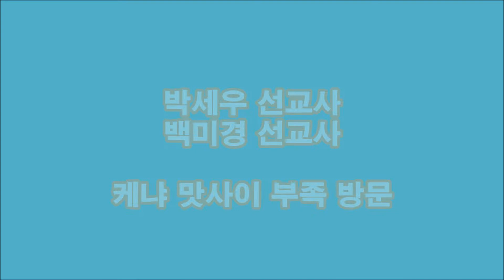박세우 목사 맛사이 교회방문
SEED 선교사
박세우/박미경 선교사
아프리카 사역 지 탐방 중에
케냐 최동훈 선교사 사역지 방문
카지아도 지역 맛사이 두 교회 방문